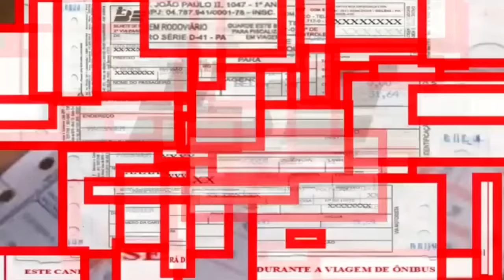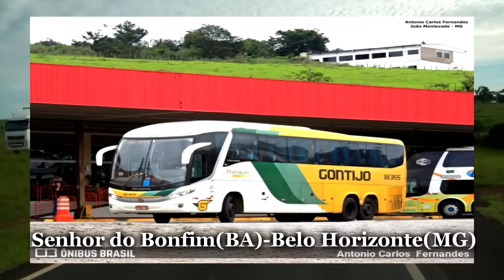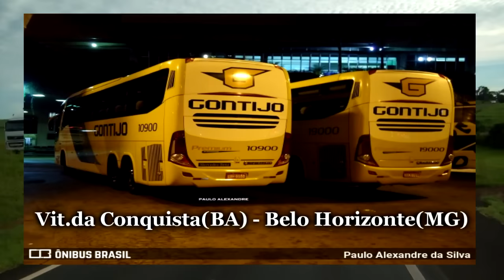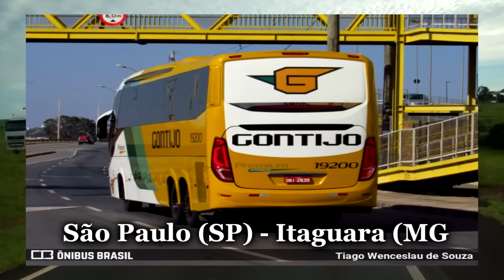Linhas da Gontijo Crato(CE) x São Paulo(SP) seções e Preços Belo Horizonte(MG) x São Paulo(SP) QP#